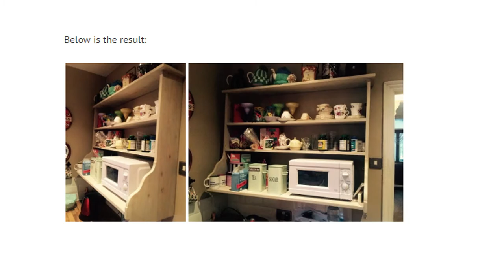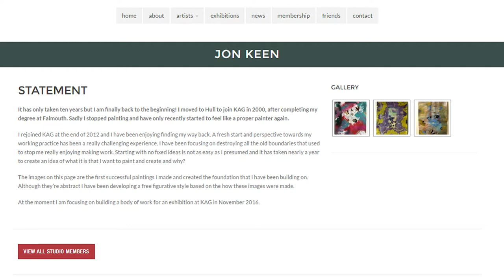Jon Keen Video Diary